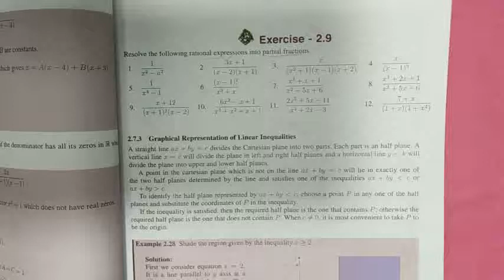Exercise 2.9 (2) | Partial Fraction | Class 11 Maths | In Tamil | Shivani's Classroom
Partial Fraction | Class 11 Maths | Exercise 2.9 (2) | In Tamil | Shivani's Classroom